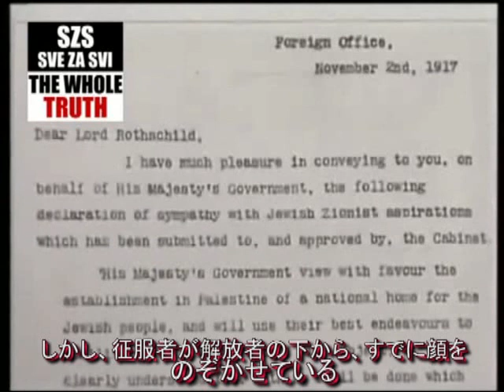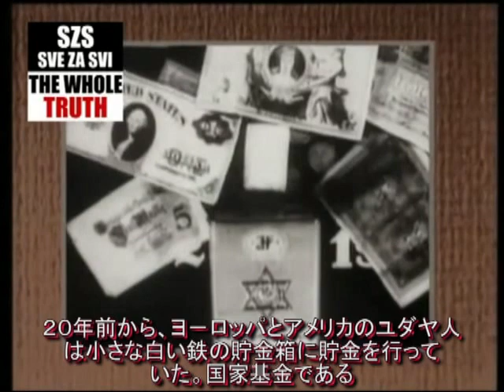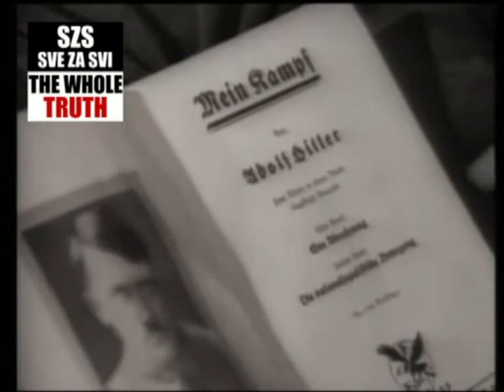シオニストのパレスチナ侵略と圧制 その2